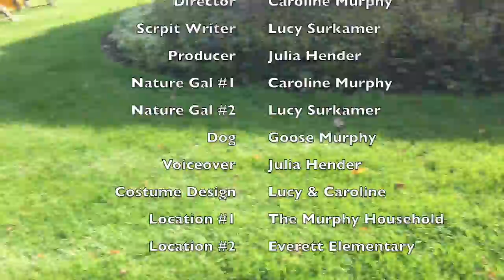Enviro Video: Caroline, Julia and Lucy